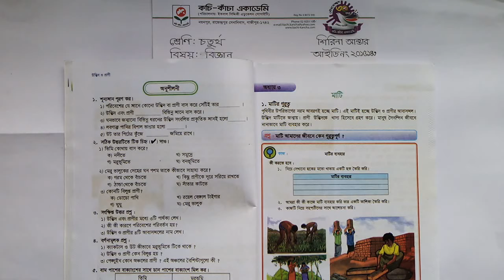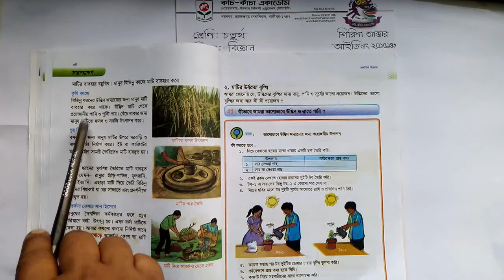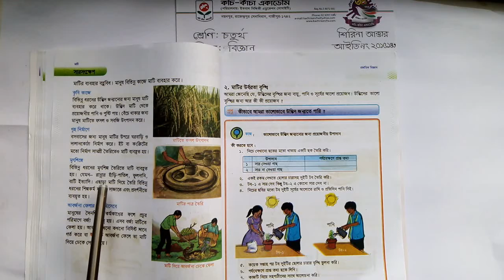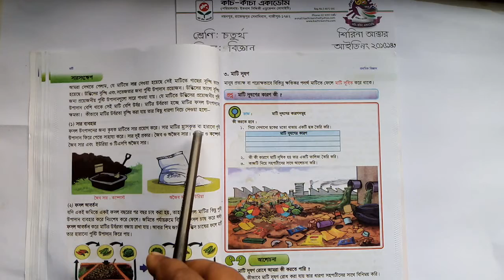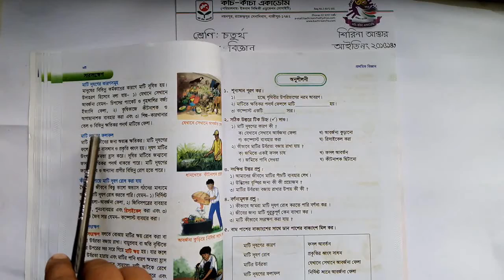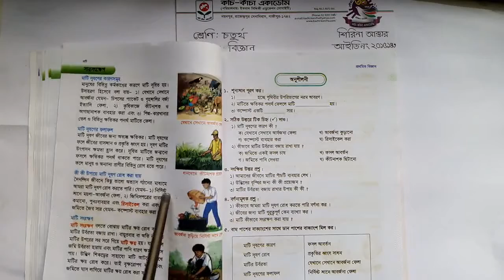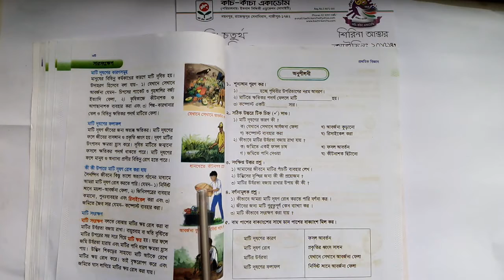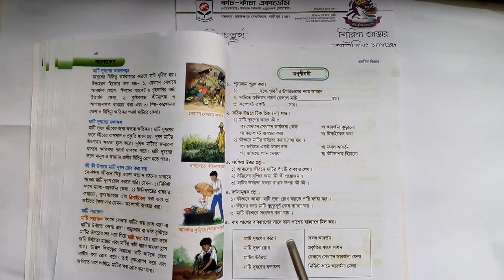অধ্যায়: ৩ ||মাটি ||বিজ্ঞান || শ্রেণি: চতুর্থ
Shirina Akter
Asst. Teacher
Kachi-Kancha Academy